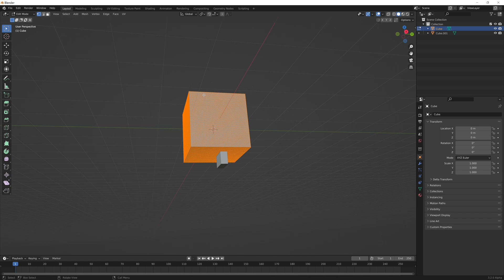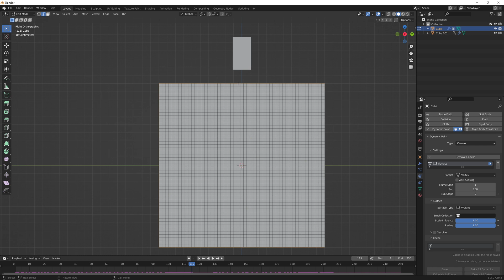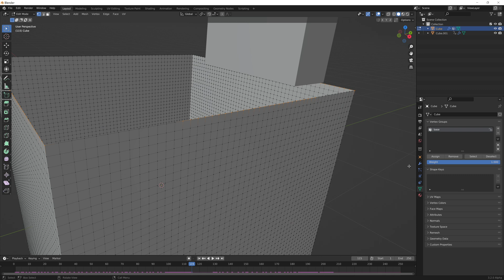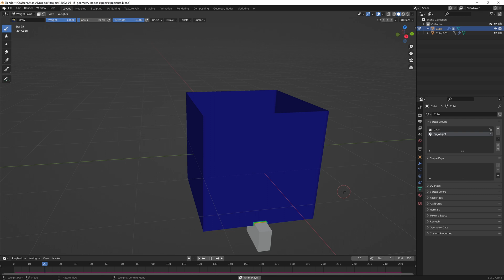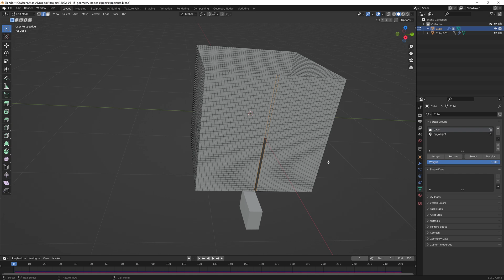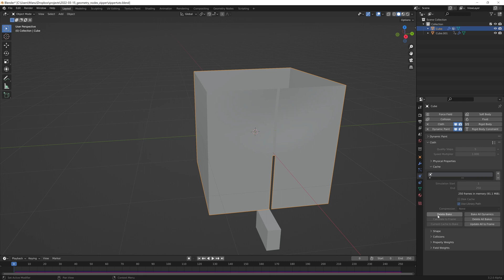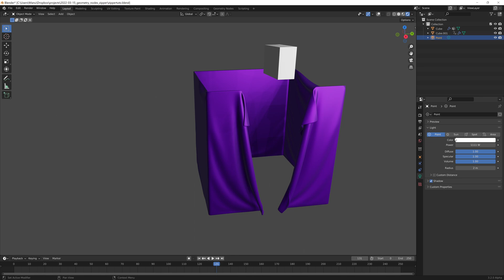Dynamic Paint + Cloth Zipper Blender Tutorial (4K)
Just an answer to one person's question in Twitter